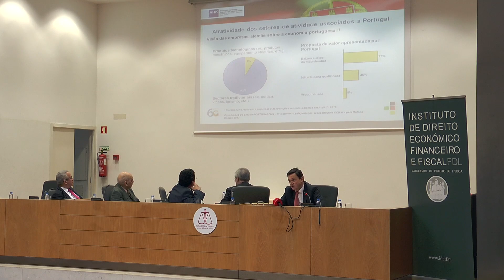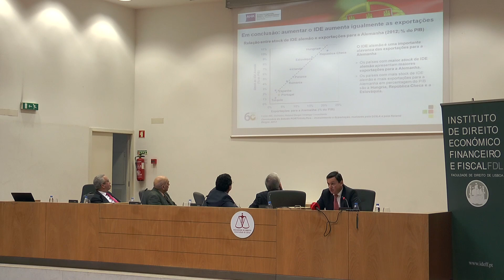Bernardo Meyrelles do Souto - 1º Painel